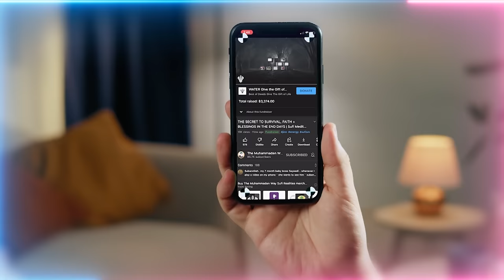'Read in the Name of Your Rabb' is a Code for Madad - to Ward off Jinns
Realities of Lordship and the word 'Rab' (Lord)

Video Chapters :
00:00 Write these realities to safeguard them
01:25 Understanding the reality of the word ‘Rab’ (Lord) - your governing authority
02:53 Avoid hypocrisy! Your Lord is not yet Allah (AJ), your lords are your vices
06:35 Fight your bad desires within, not other people
07:31 When you read ‘Rab’ in Qur’an, don’t read at the highest level but your own situation
08:15 The lordship of the Ulul Amr (saints) once you’re bought from the satanic kingdom
11:32 Allah’s (AJ) hand is upon the Ulul Amr, hold tight to their hand
13:32 Under the Ulul Amr’s authority you can begin to progress from the Heavenly Kingdom upon earth to the Heavenly Kingdom in the World of Light
15:09 Come to the hu of Dunya (material world) who will take you to the Hu of the World of Light
18:31 The Ulul Amr are Rabbaniyoon (Lordly Souls) who learnt and teach the Muhammadan Realities
20:36 The system of first entering Mecca, then going to Madina and then back to Mecca again
24:07 Only through the Muhammadan dress can the 11 principles of Naqshbandiya be understood
24:55 The name in which Prophet ﷺ was commanded to read and the Shaykh reads is not the same as what you are to read
25:40 The name which will push away devils and open for you your reality is the madad (support) of your Shaykh
26:57 You can’t start with too big of a Key and go direct to Allah (AJ) and Prophet ﷺ! First come to the Ulul Amr

Recorded : 20230805
Orig Title: Read in the Name of Your Rabb is Code for Madad - Power to Ward off Jinn & Difficulties